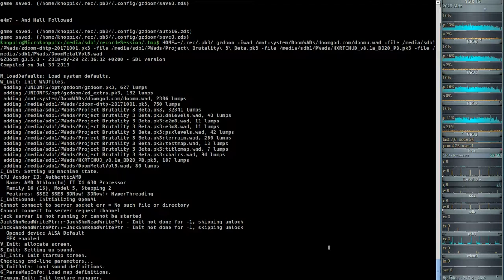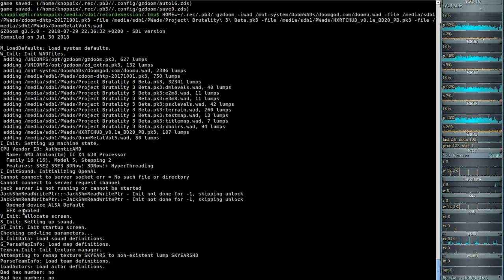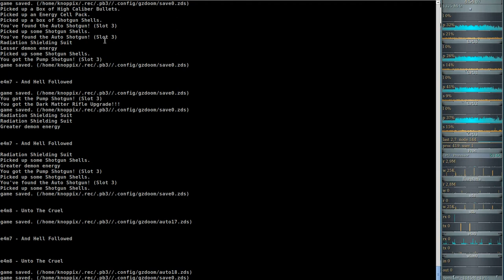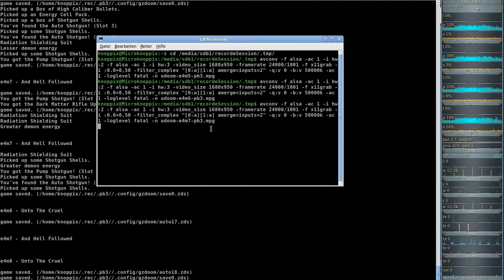Project Brutality 3.0 - Ultimate Doom (gzdoom) E4M7 - And Hell Followed